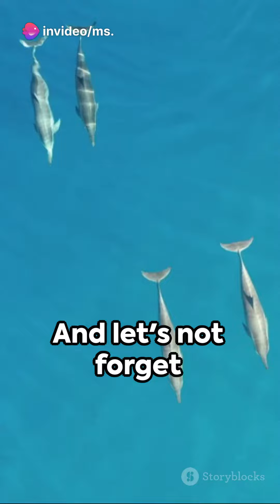Unveiling the Enigmatic Behavior of Dolphin Dynamics 2023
In this video you will learn the life's Lesson of the Dolphins.